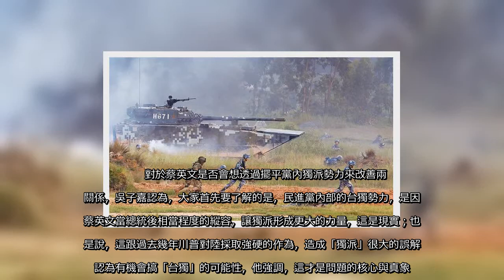✅ 中美兩國高層戰略對話18日在美國阿拉斯加州舉行，雙方就聚焦合作、管控分歧展開討論，並談及新疆、香港、台灣等問題，但雙方均態度強硬。《美麗島電子報》董事長吳子嘉認為，美國拜登政府上台後，「蔡英文總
✅  中美兩國高層戰略對話18日在美國阿拉斯加州舉行，雙方就聚焦合作、管控分歧展開討論，並談及新疆、香港、台灣等問題，但雙方均態度強硬。《美麗島電子報》董事長吳子嘉認為，美國拜登政府上台後，「蔡英文總統對兩岸